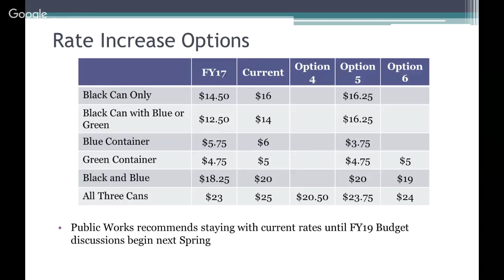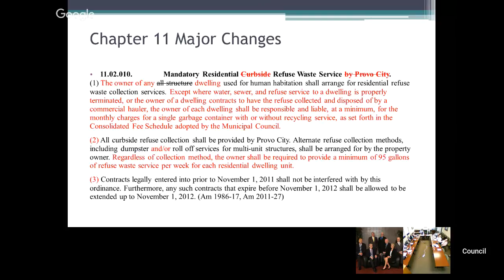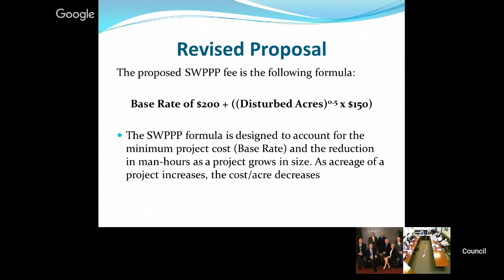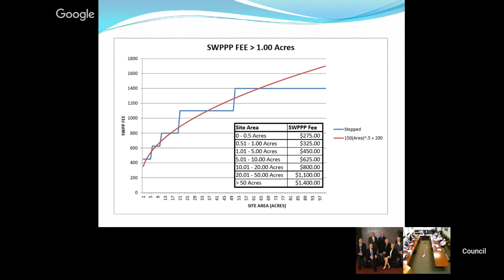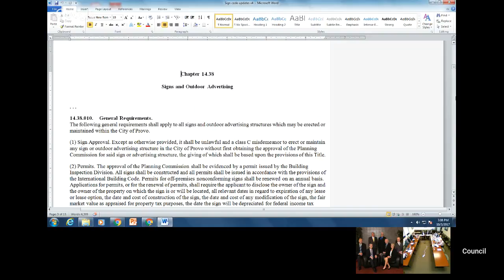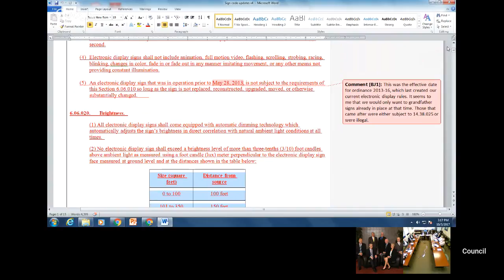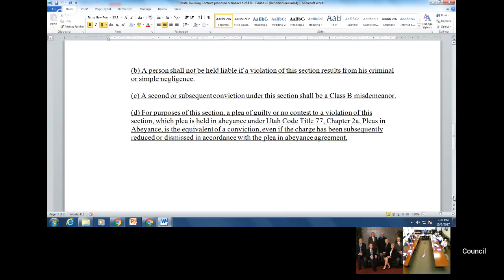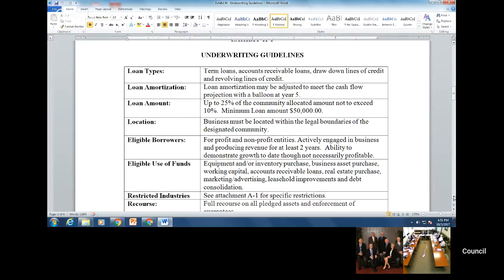Provo City Council Work Meeting, October 3, 2017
PROVO MUNICIPAL COUNCIL
Work Meeting
2:00 PM, Tuesday, October 03, 2017
Room 310, City Conference Room

Agenda

Roll Call
Prayer
Approval of Minutes
     November 17, 2016 Parking Retreat

Business

(0:02:24)  1. A discussion on proposed code revisions from the Sanitation Department (17-123)

(0:30:04)  2. A discussion on the Stormwater Pollution Protection Plan Fee in the Stormwater Consolidated Fee Schedule (17-102)

(0:59:52)  3. A discussion on possible code changes regarding signage (17-110)

(1:23:05)  4. A discussion on a proposed zoning ordinance amending Provo City Code 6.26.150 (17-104)

Policy Items Referred from the Planning Commission

** 5. A discussion on a zone change request of approximately 0.642 acres from Residential Conservation (RC) to Low Density Residential (LDR), on property generally located at 925 East 1140 South. Spring Creek Neighborhood. (17-0012R) **Continued

** 6. A discussion on a zone change request on approximately 2.29 acres from Agriculture (A1.5) to One-Family Residential (R1.8) on property generally located at 1282 North Geneva Road. Lakeview North Neighborhood. (17-0009R) **Continued

Business

(2:38:36)  7. A discussion on a proposed Business Loans of Utah Revolving Loan Fund (17-121)

Closed Meeting

8. The Municipal Council or the Governing Board of the Redevelopment Agency will consider a motion to close the meeting for the purposes of holding a strategy session to discuss pending or reasonably imminent litigation, and/or to discuss the purchase, sale, exchange, or lease of real property, and/or the character, professional competence, or physical or mental health of an individual in conformance with � 52-4-204 and 52-4-205 et. seq., Utah Code.

Adjournment

Informal discussion may be held in the Council Conference Room between 4:30 pm and 5:30 pm.

If you have a comment regarding items on the agenda, please email or write to Council Members.